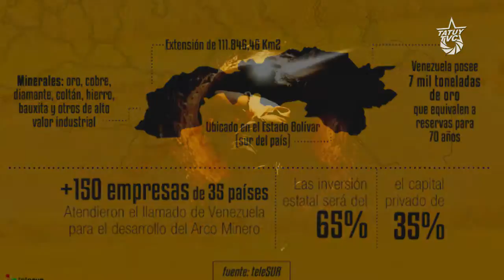Arco Minero: un debate pendiente (III) Francisco Tiapa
El Arco Minero en Venezuela, se plantea como una de las salidas que diversificará la economía venezolana, en un momento político donde se agudizan las contradicciones que plantea el modelo rentista petrolero venezolano.
Pueblo interesado en el tema se reunió en la Casa del Costurero en la ciudad de Mérida, para poner sobre la mesa sus posturas en torno a este tema sensible desde lo ecológico, político y social.